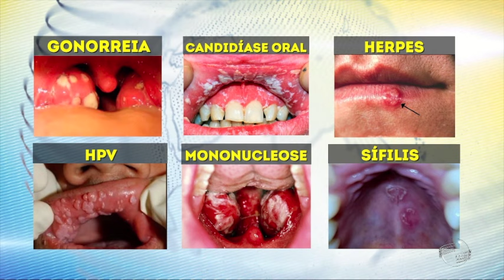Carnaval com saúde; Conheça as doenças transmissíveis pelo beijo